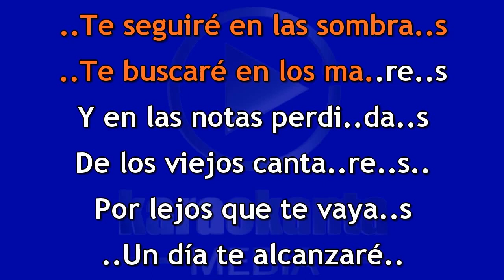Karaokanta Live! - Pedro Infante - El mundo(DEMO)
GRACIAS!